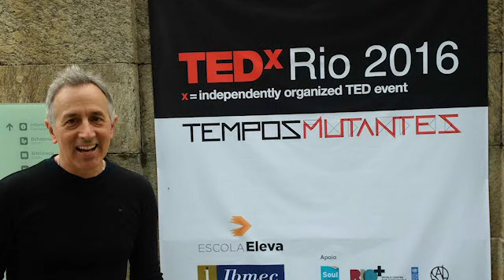Lou's Vlog: Do You Have a Bucket List?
Do you have a bucket list?

Lou has returned from Germany (with his lucky ICF hat and all) and shares his thoughts on having a bucket list.